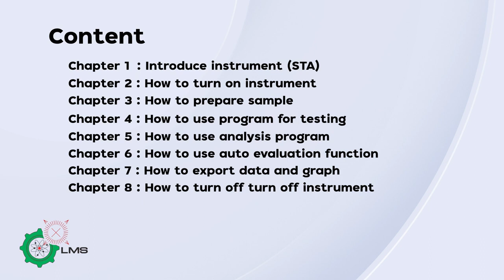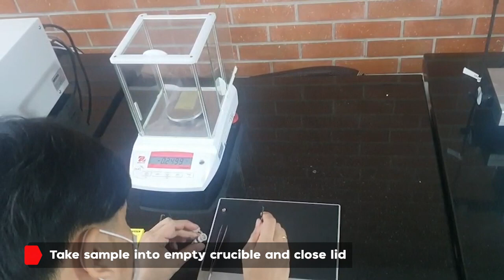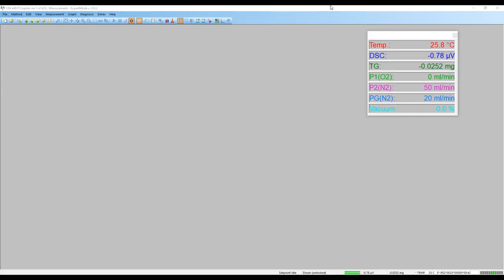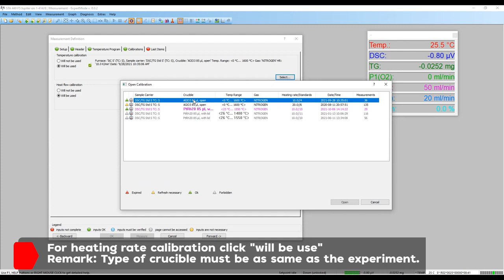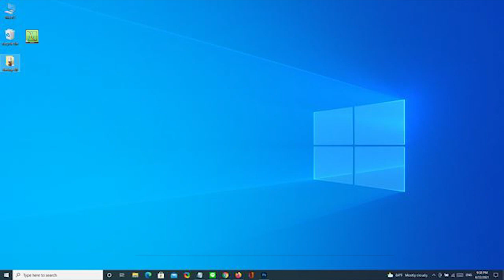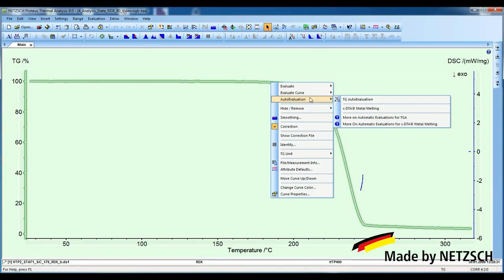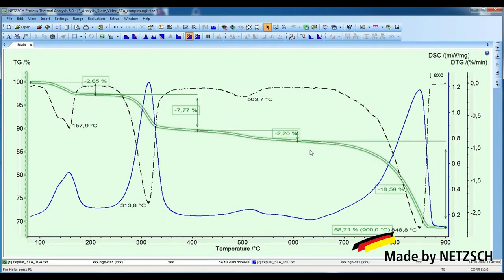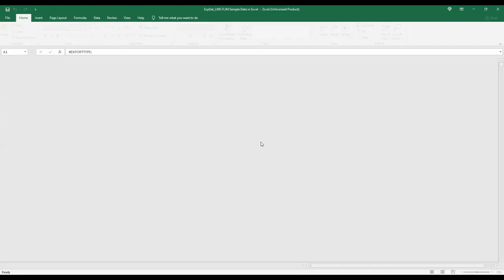How to Operate STA (STA 449 F5 Jupiter) - NETZSCH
How to Operate STA (STA 449 F5 Jupiter)

Chapters
00:27  Chapter 1: Introduce instrument (STA)
00:38  Chapter 2 : How to turn on instrument
01:34  Chapter 3 : How to prepare sample
03:48  Chapter 4 : How to use software for testing
07:13  Chapter 5 : How to use analysis program
08:59  Chapter 6: How to use auto evaluation function
12:20  Chapter 7 : How to export data and graph
13:08  Chapter 8 : How to turn off turn off instrument